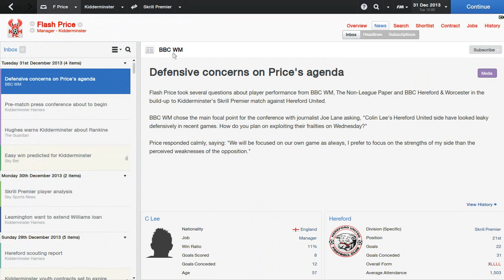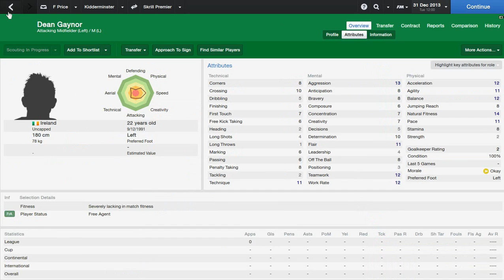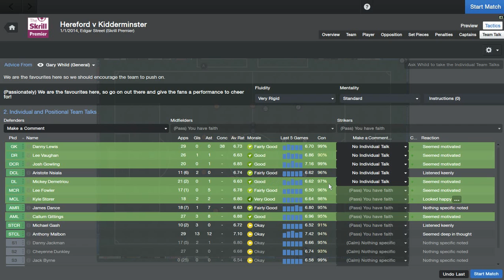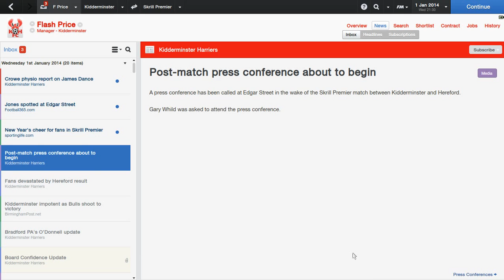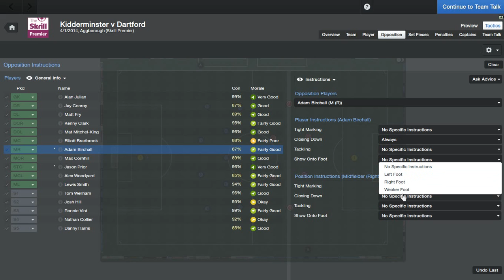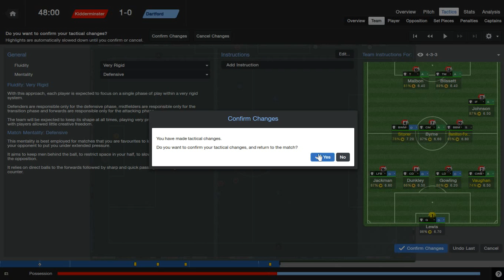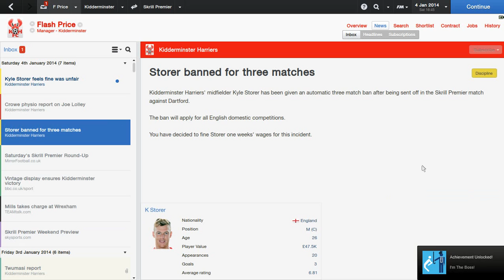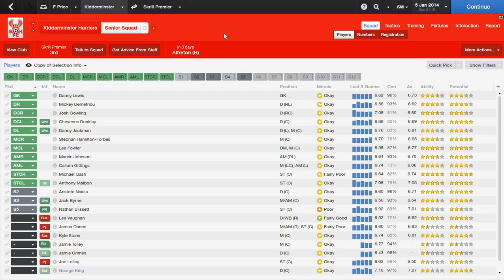FM2014 - Kidderminster Harriers - Building on the Squad #9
January and it brings a new transfer window in which teams will try to obtain my players. Also, I will be looking to build on the squad I have for the rest of the season.